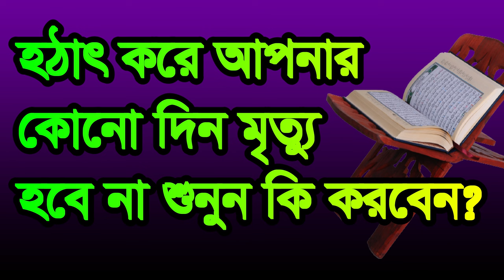হঠাৎ করে আপনার মৃত্যু হবে না ,hotat kore apnar kono din mritto hobe na